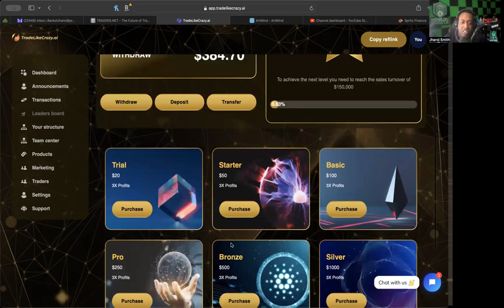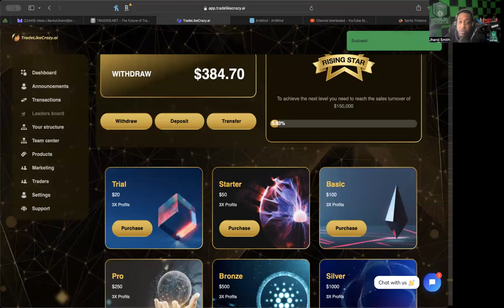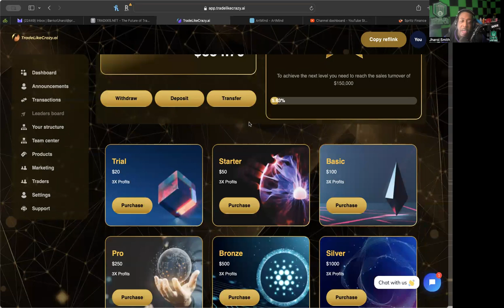TRADELIKECRAZY *UPDATE* (2/26/24) -- PURCHASING MORE PACKAGES! STEADY GROWTH!